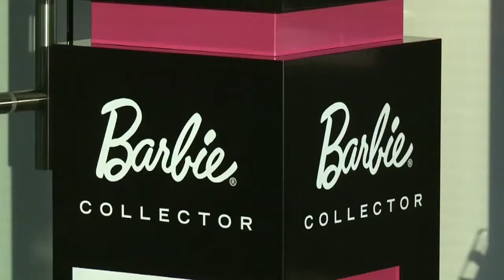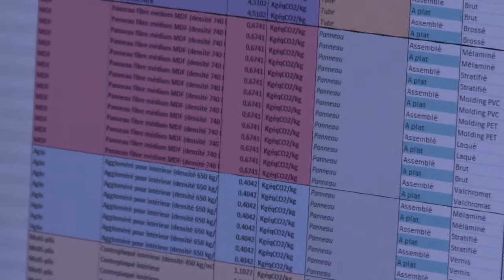Pilotes PLV, lauréat concours éco-conception [avniR] 2013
Pilote PLV a développé un outil d'éco-conception, "EcoPLV" permettant de calculer les émissions de gaz à effet de serre (en kg eq de CO2) de tout mobilier multimatériaux dès sa phase de conception. Outre une meilleure connaissance de leur produits, cela leur permet d'agir sur la quantité de matière utilisée en selectionnant des matériaux durables et recyclables.